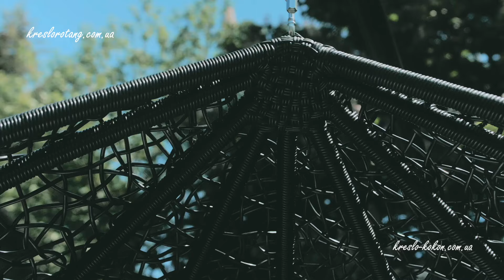Подвесное кресло кокон Эмилия. ЮМК Фабрика Украинские Конструкции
У всего есть свои истоки.

Так и наши кресла в свое время начинались с одной единственной модели.

Такой моделью можно по праву считать кресло Эмилия.

Это настоящая классика в мире подвесных плетеных кресел – простой, но в то же время уникальный дизайн плетения делает каждое такое кресло особенным и удивительным.

Кресло Эмилия станет изюминкой вашего интерьера и будет радовать вас долгое время, так как наша продукция выполняется из высококачественных материалов.

Гарантия предоставляется на 3 года, но по истечению этого времени уверяем, кресло не потеряет
своих качеств.

Подушка, которая идет в комплекте, изготавливается из ткани качества люкс, которая не выгорает и не теряет своей формы после стирки.

Плетение из искусственного ротанга сделает ваше кресло универсальным для любого времени года, потому что ротанг устойчив к температурным изменениям и не боится влаги.

Данная модель превосходно впишется в любой интерьер и будет радовать своим удобством и
комфортом использования.